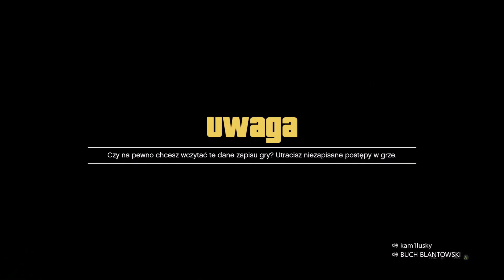SOLO GLITCH NA KASĘ ZAMROŻONY CZAS ZAWSZE PÓŁNOC GTA 5 GLITCH NA ZAWSZE TĄ SAMĄ GODZINĘ W GTA 5 ONLI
ZOSTAW LAJKA I NAPISZ W KOMENTARZU CO CHCIAŁBYŚ ZOBACZYĆ W KOLEJNYM ODCINKU.

ELO WITAM OGLĄDAJĄCYCH MAM DLA WAS KOLEJNY NIESAMOWITY FILMIK Z GTA 5 W KTÓRYM POKAŻĘ WAM NOWY GLITCH NA ZAMROŻENIE CZASU W GTA 5 DZIĘKI KTÓREMU ZAWSZE BEDZIECIE MIELI ZAWSZEW TĄ SAMĄ GODZINĘ W GTA 5

TANIE GIERKI WSZYSTKIE NOWOŚCI SUBSKRYPCJE PS4 XBOX I PC PREPAYDCARD AKCESORIA